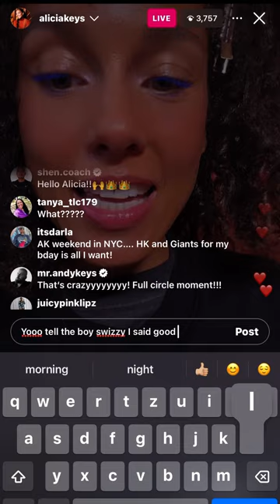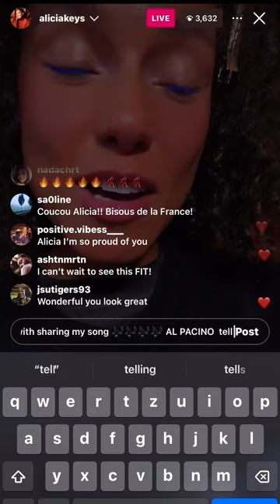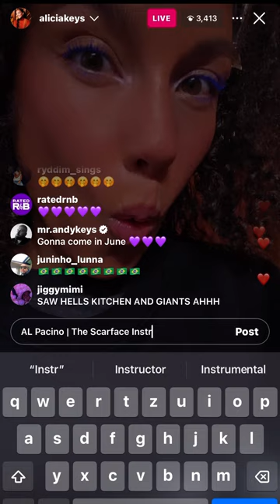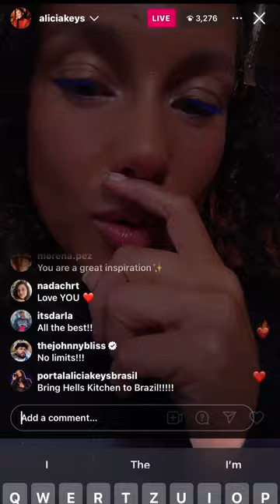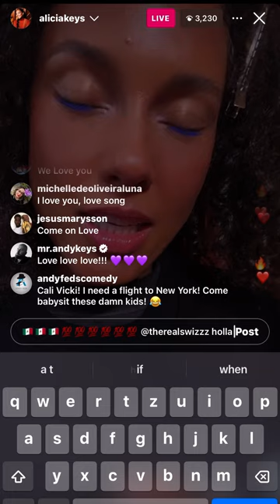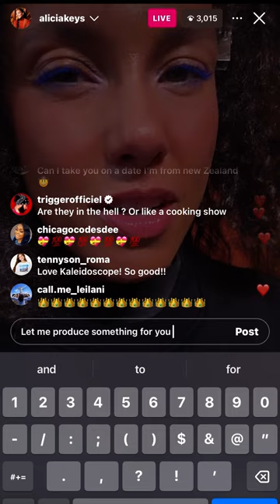Choppin It Up With @AliciaKeys on instagram live with cholostry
Thanks For The Luv In Advance 🫡💯🎶✌🏽🙌🏽👌🏽🎶💯😶‍🌫️💜🇲🇽👽🛸👾🎥🎬📽️🎞️

Shout Out To @AliciaKeys For Showing Some Love And Shout Out To @therealswizzz For Sharing My Music 🫡🫡🫡💯💯💯👌🏽👌🏽💜🎶🎶🎶🙌🏽🙌🏽🙌🏽